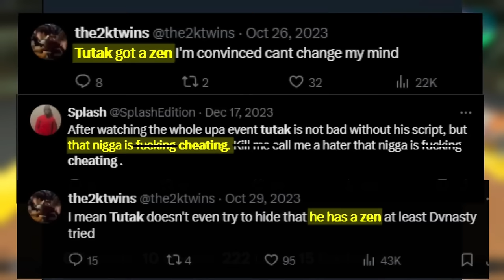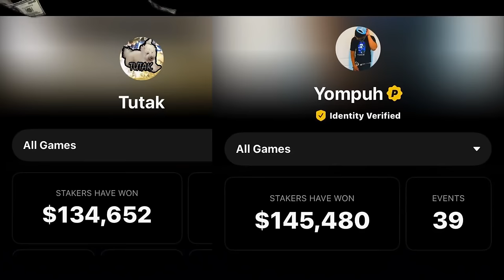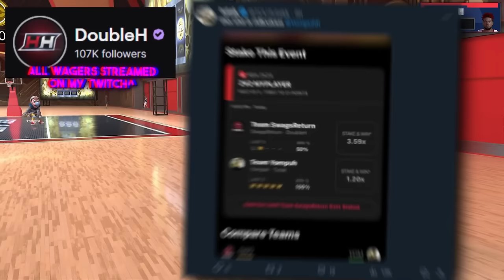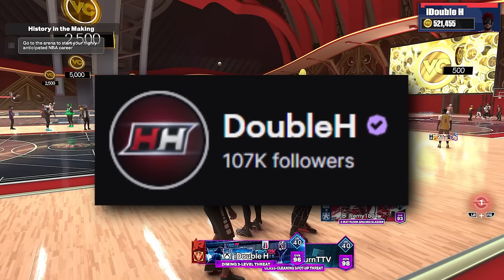I wagered a Pro 2k League Player and he has a ZEN... (WAGER OF THE YEAR NBA2K24)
In today's video, Double H competes in a 2v2 Best of 5 Wager vs a 2k League Pro who has been accused by many other 2k pro's, of cheating and zenning on NBA2K24! Tutak vs Double H! A Wager where everyone has Double H losing, with 0 chance of competing. *Must Watch!